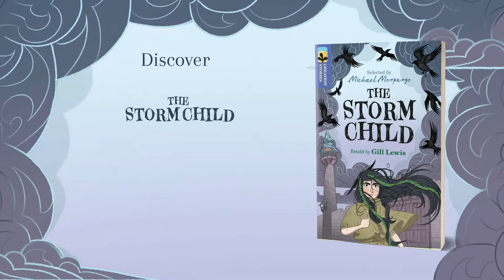Greatest Stories: The Storm Child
Take a look at ‘The Storm Child’ – the latest tale selected by Michael Morpurgo in the Greatest Stories collection